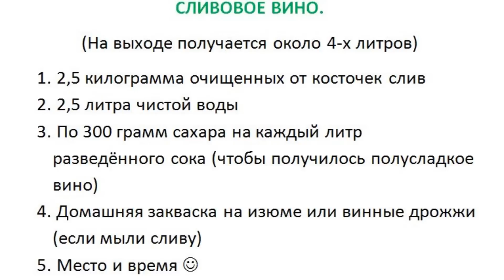Сливовое вино в домашних условиях по простому рецепту. Часть 2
Вторая часть технологии приготовления домашнего сливового вина, в которой речь пойдет о дробном внесении сахара, фильтрации, выдержке и разлива готово напитка в бутылки.

Ингредиенты:
очищенная от косточек слива - 2,5 кг;
чистая вода - 2,5 литра;
сахар - по 150-300 грамм сахара на каждый литр разведённого сока (чтобы получилось полусладкое вино);
закваска на изюме или винные дрожжи - только если мыли сливу.

Музыка предоставлена YouTube:
The 126ers- Summer Nights